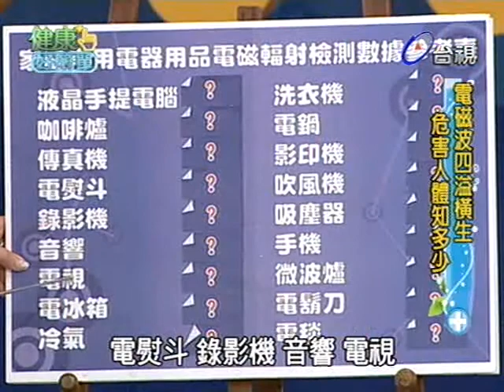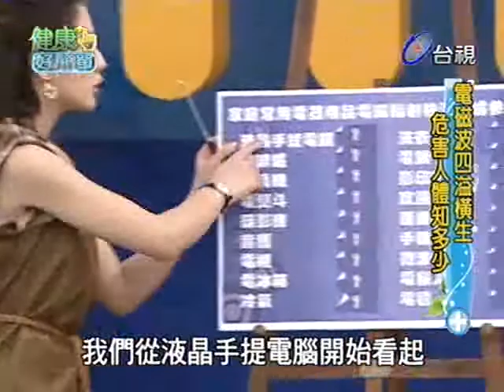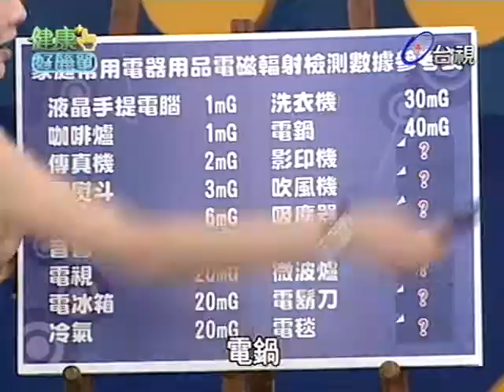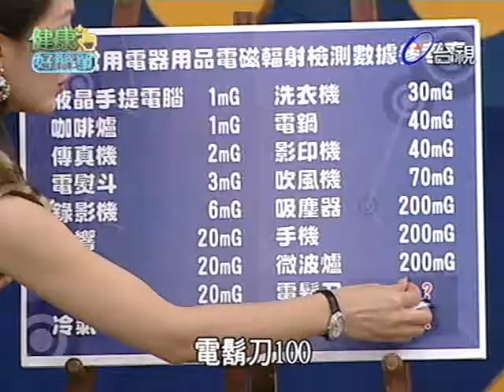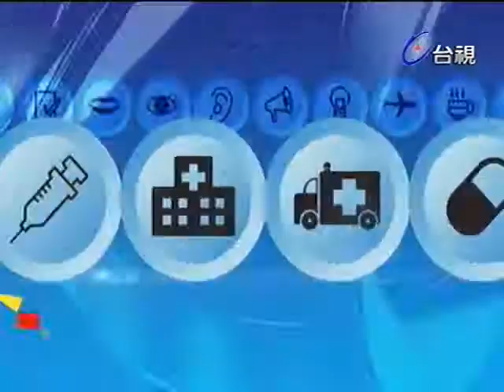健康好簡單 2012-01-05 pt.1/5 電磁波